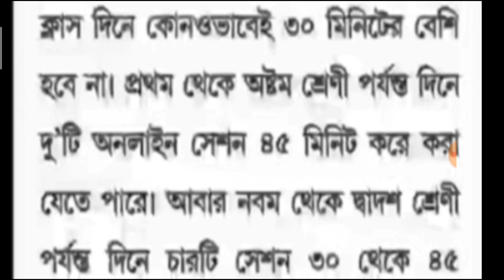জরুরী নির্দেশিকা জারি, পালন করতে হবে সমস্ত শিক্ষকদের|urgent notification for teacher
Today teachers news update